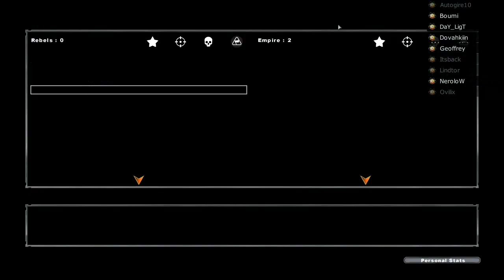Battlefront II uL Team Intern du vendredi 31 août 2012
Petite vidéo de 24 minutes de l'intern